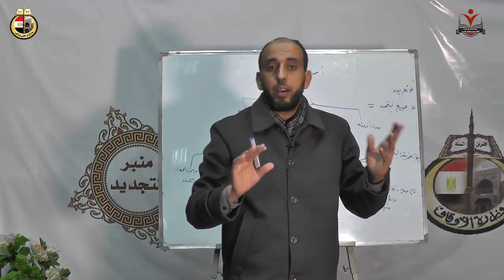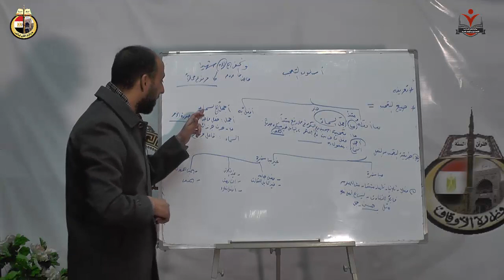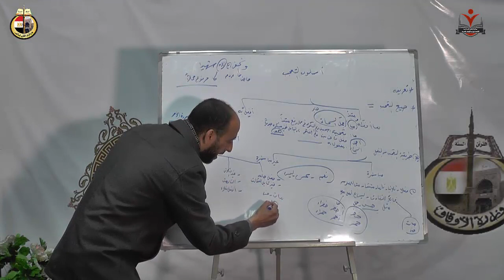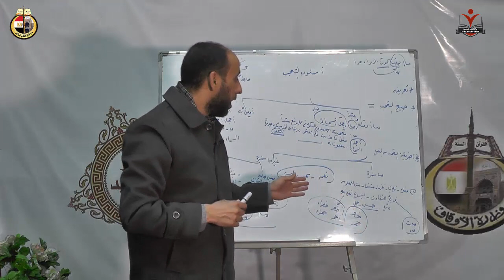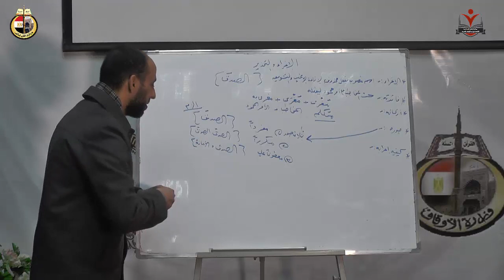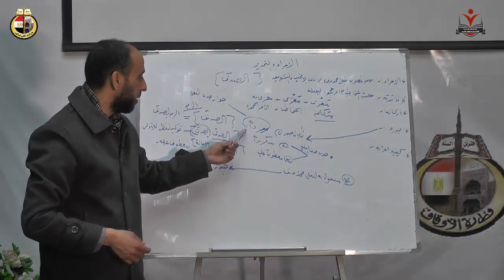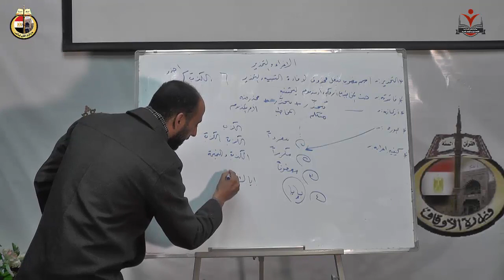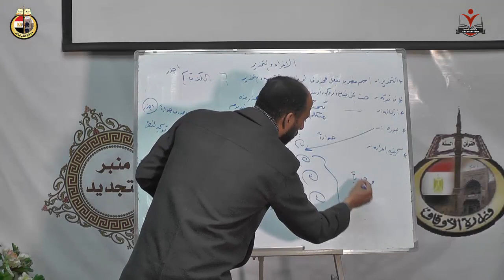مادة اللغة العربية المحاضرة الأولي د/ محمد سعد عبد العظيم